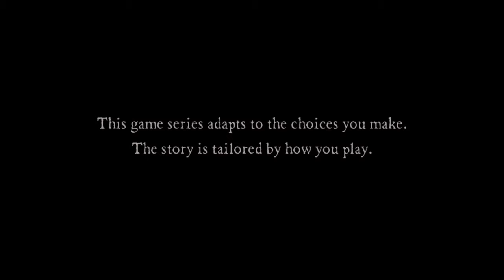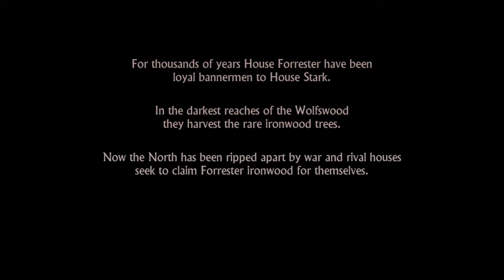SADEST GAME EVER_Game Of Thrones